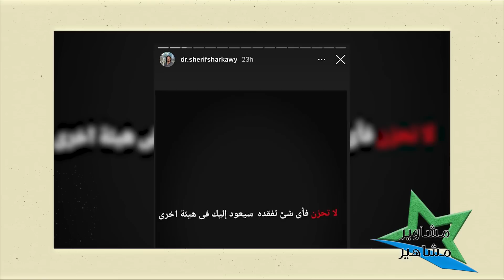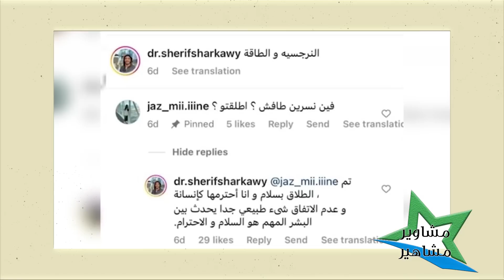زوج نسرين طافش يعلن طلاقهما! نرجسية وحذفت فيديو القبلات